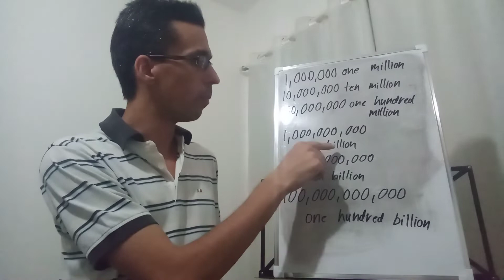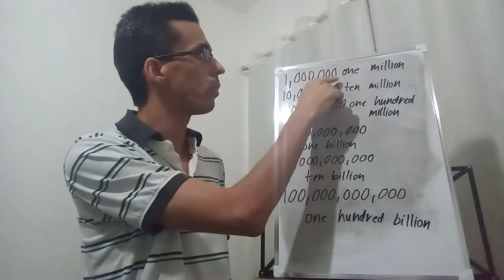Aprendendo inglês: números milhões & bilhões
Dicas de como aprender números em inglês.